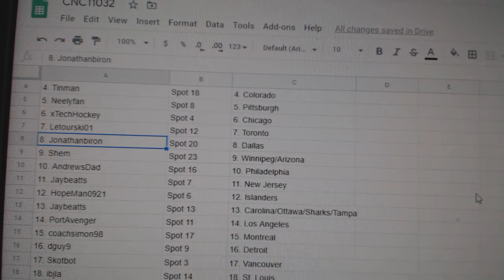Team Randoms - C&C GB #11,032